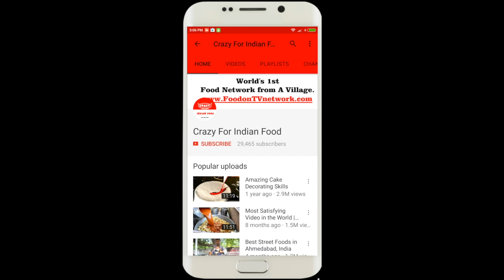Croquettes Making at an Indian Restaurant | Appetizer Making Process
How to make Croquettes at Home. This is a Potato Croquettes Recipe With Chilled Salsa Sauce making at MTV in Rajkot, Gujarat.
Villagecooking Villagefood Indiancooking Indian Recipes Website.
Indian Vegetarian Recipes.